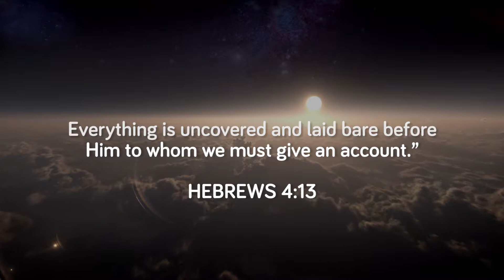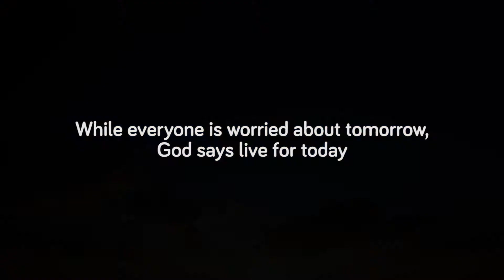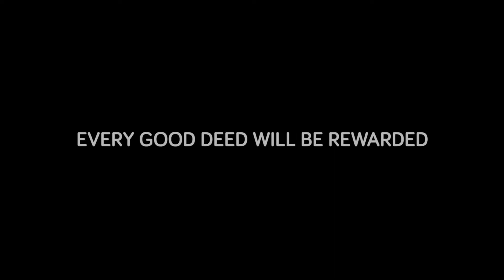Everyday Moments - Motivation Video : "GOD KNOWS YOU"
"God knows everything about you: is one of the greatest things you should celebrate because then you know help is always on the way.
So get to know Him everyday.